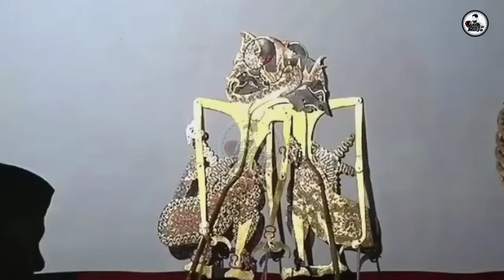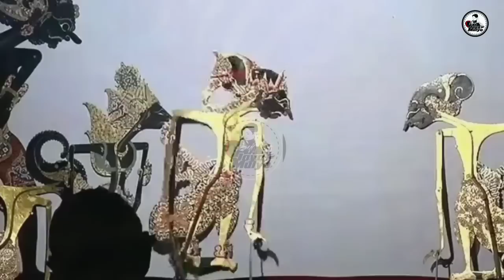Geger Geden Ontoseno Gulung Jagad_Ngestino Kocar Kacir Ki Seno nugroho